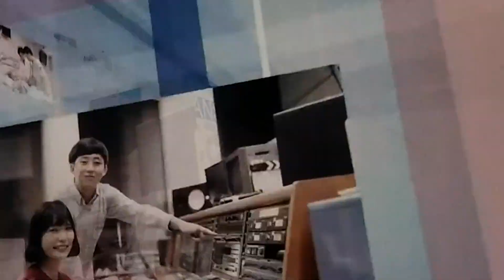한세대학교/영상/여의도순복음교회/성찬주일/아시아기독교방송/[20230101]